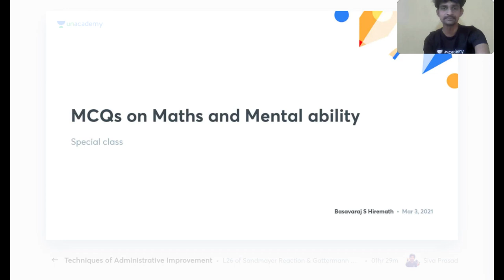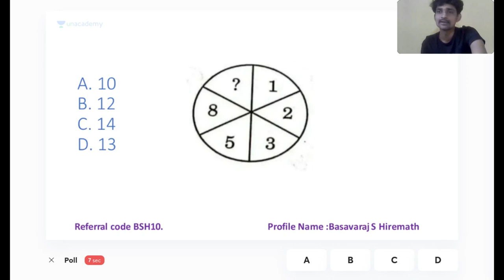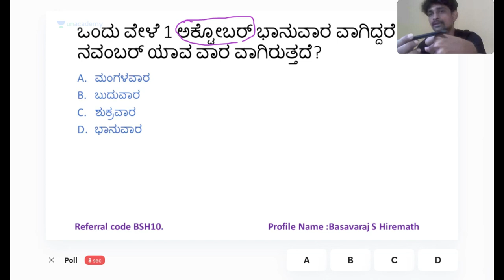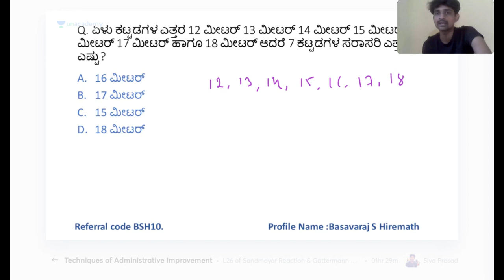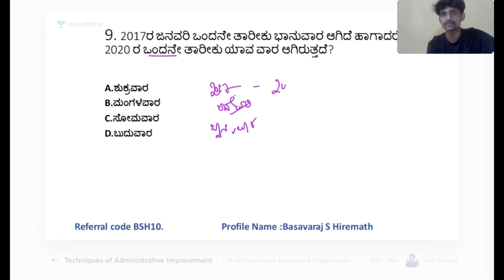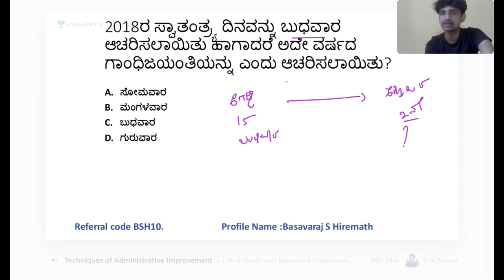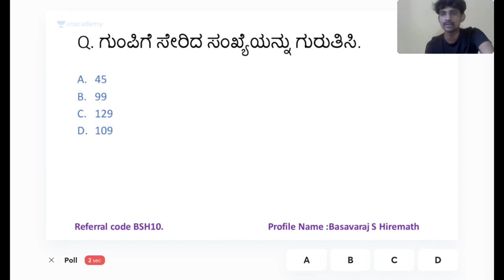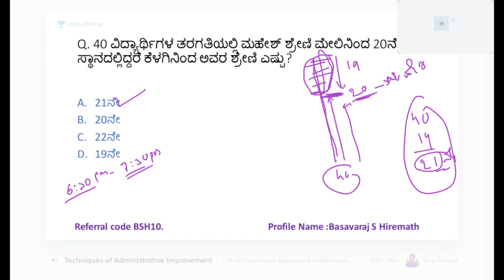MCQs on Maths and Mental ability by Basavaraj S Hiremath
MCQs on Maths and Mental ability

In this class, Basavaraj S Hiremath will discuss the Analysis of MCQs on Maths and Mental ability Related KAS PSI, FDA & SDA.

Unacademy Subscription Benefits:
1. Learn from your favourite teacher
2. Dedicated DOUBT sessions
3. One Subscription, Unlimited Access
4. Real-time interaction with Teachers
5. You can ask doubts in the live class
6. Download the videos & watch offline